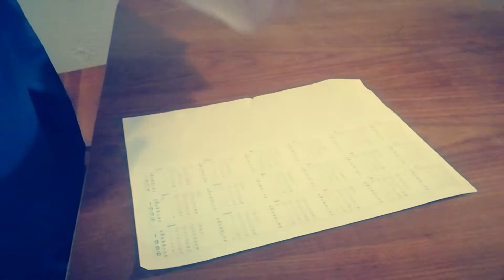Krippenspiel als Video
Wer Lust hat, für ein Krippenspiel als Film ein paar Videoaunahmen zu machen - der Trailer erklärt, wie's geht.